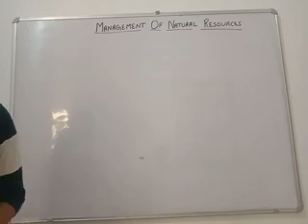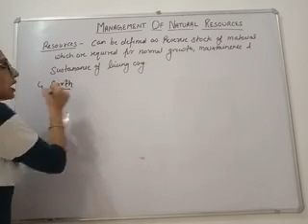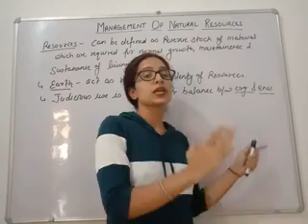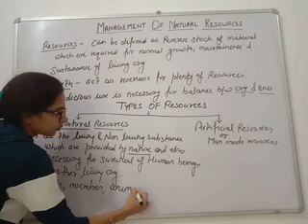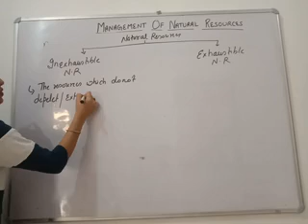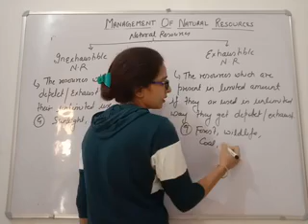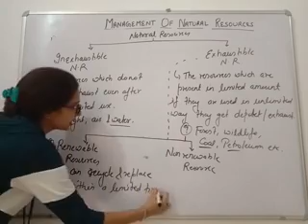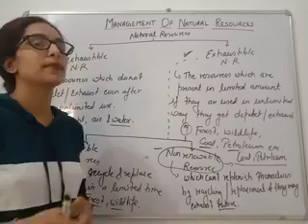management of natural resources part 1 for NTSE